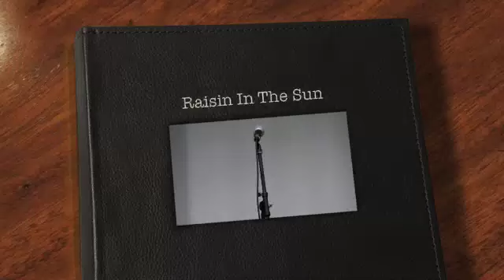Rejected speech from LACSA LACHSA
Lacsa is a performing art school  This speech was given by Gi unfortunatly it was not good enough.